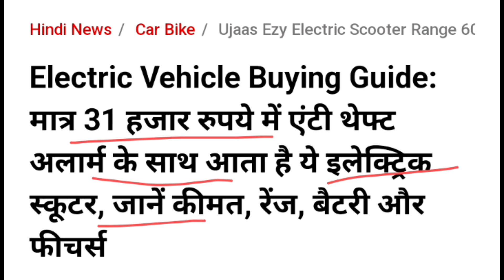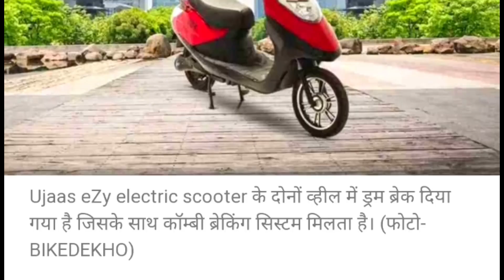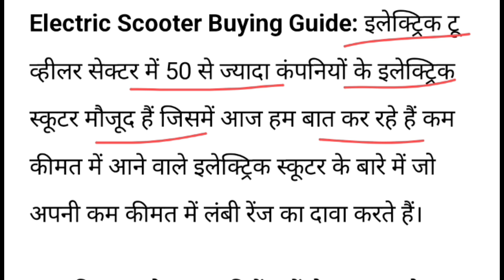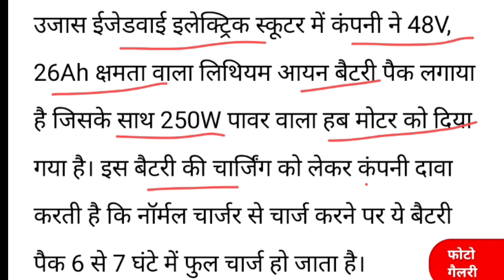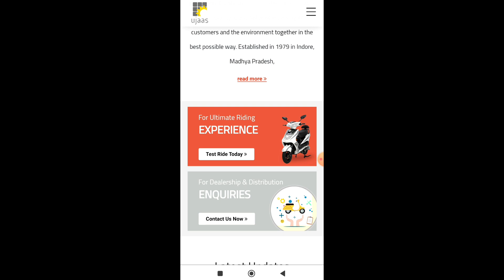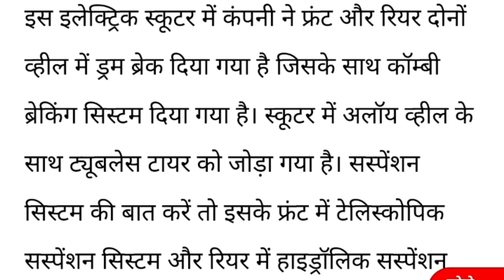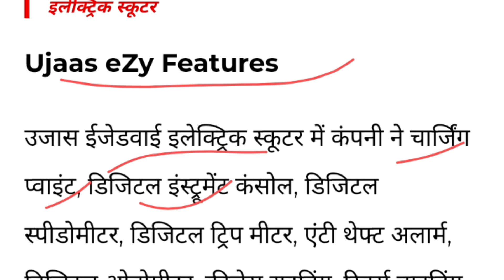मात्र:31,880 रु मे उजास् इलेक्ट्रिक स्कूटर 💥 | chipest इलेक्ट्रिक स्कूटर 🛑 | under 30,000 ev💥